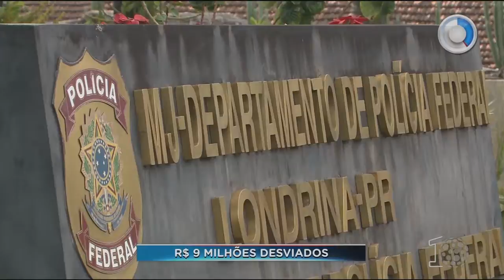Operação Registro Espúrio investiga desvio de 9 milhões de reais - SBT Paraná (18/09/18)